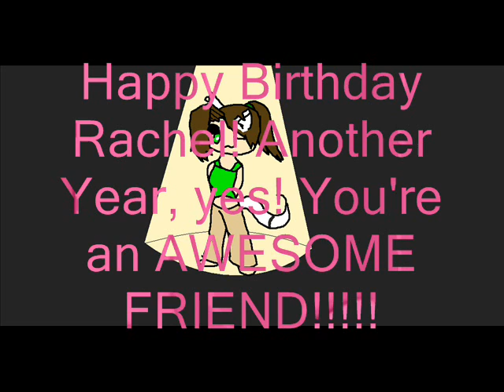Happy Birthday IceKazana (Squee/Rachel/lots of other names)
OMG! Yur like, 13 now!!! I'm the youngest of the group -_-' lol that's weird to think about. Wutever! Happy B-Day!

PS I don't won the music in this! It belongs to the production RENT